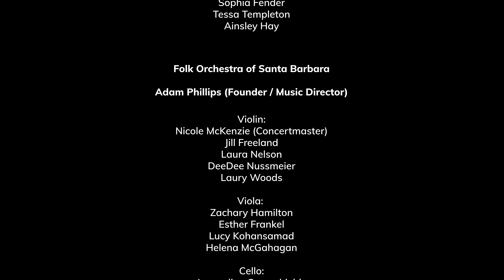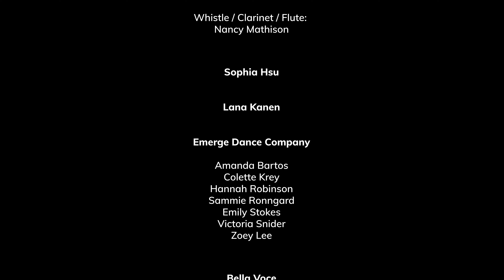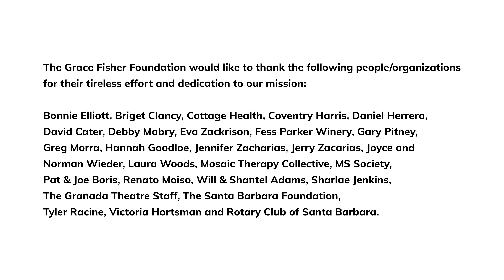A Winter Music Showcase 2023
The 6th annual Winter Music Showcase at The Granada Theatre was a dynamic show featuring the best in music, dance, and art. We hope you enjoy these amazing performances!

PROGRAM:

Oh What Fun! - Elite Dance Studio - 0:23

Adam Phillips and the Folk Orchestra of Santa Barbara - 9:38

Grace Fisher Foundation Special Announcement - 41:56

"This Is Me" - Grace Fisher Foundation Ensemble featuring Sofia Hsu & Lana Kanen - 46:22

"Spirit of the Season"- Emerge Dance Company - 54:25

"Midnight Moonlight" by Grace Fisher featuring Chris Fossek, Zachary Hamilton & Angela Rose Padula - 57:12

"The Birds' Lullaby" by Sarah Quartel - Bella Voce - 1:02:34

Tangos de la Repompa by Las Migas - Selena Valencia From Flamenco Santa Barbara - 1:06:36

"Pajduska" trad. Macedonian arr. Chris Fossek - Chris Fossek - 1:10:37

Jackson Gillies Trio - 1:19:10

"Holy Mother" by Eric Clapton ft. Sibo Msibi, Jackson Gillies Trio & Bella Voce - 1:33:29